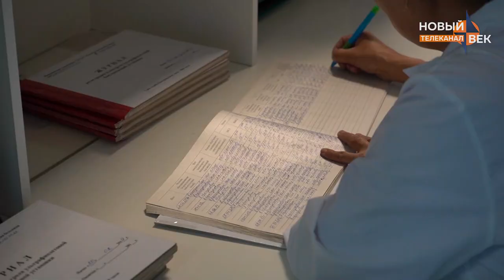Школьник получивший травмы на военном полигоне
Сегодня министры здравоохранения и труда Тувы встретились с родителями пострадавшего в Кара-Хааке мальчика. Напомним, инцидент произошел на военном полигоне недалеко от села Кара-Хаак Кызылского района 27 апреля.